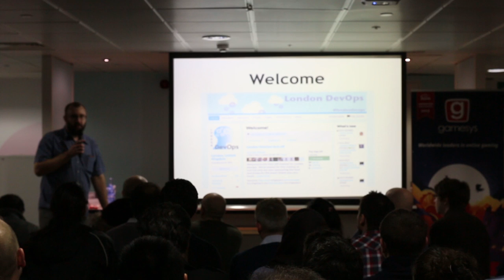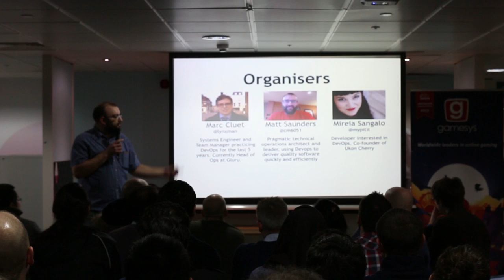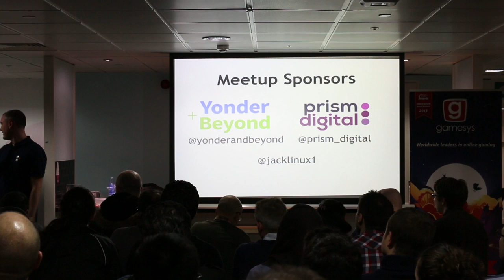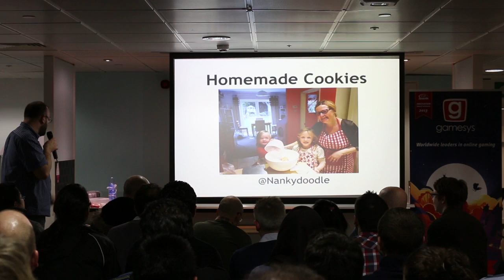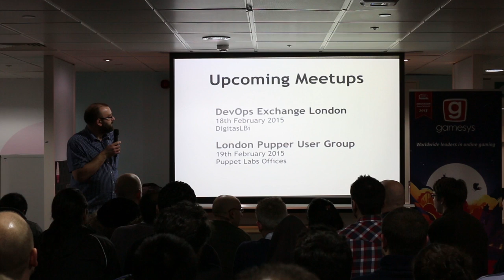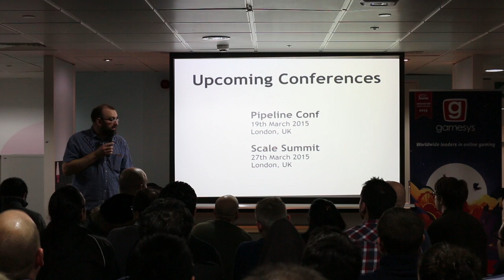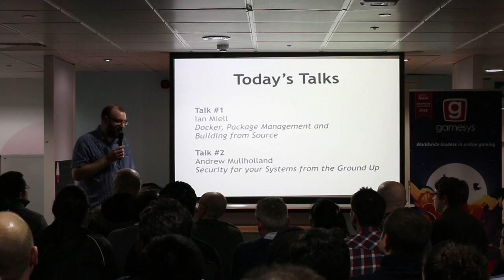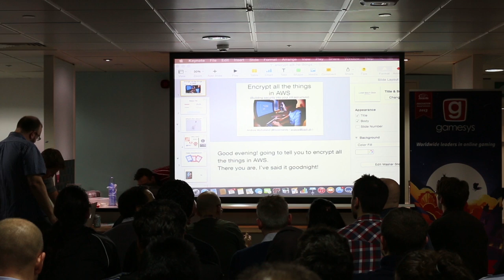London DevOps #6.0 - Intro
First London DevOps meetup of the year, hosted at the Gamesys offices.